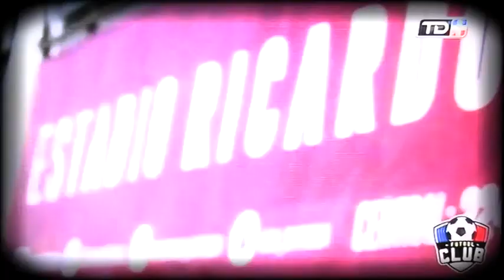Futbol Club: Jornada 20 FUTBOL NACIONAL COSTA RICA